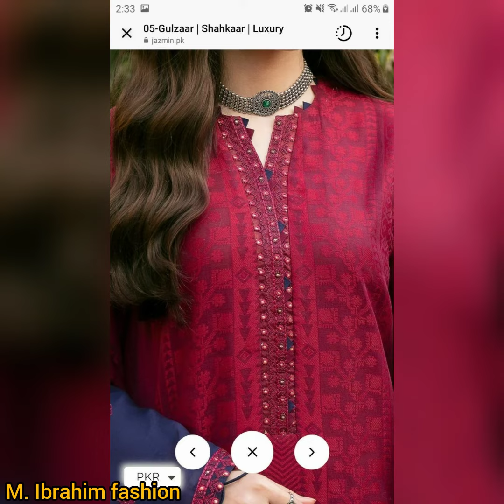neck line designs for girls kurti | new and latest gala designs for girls dress